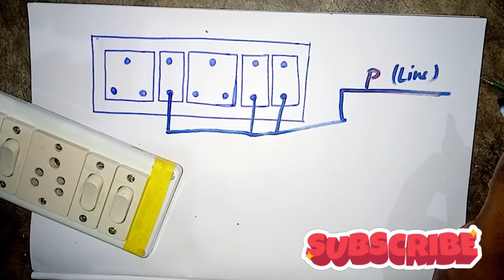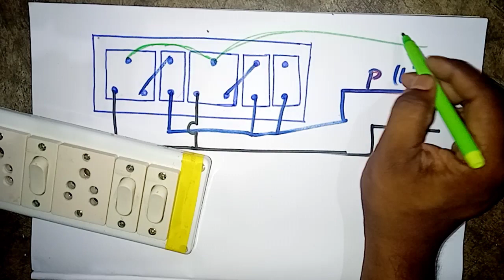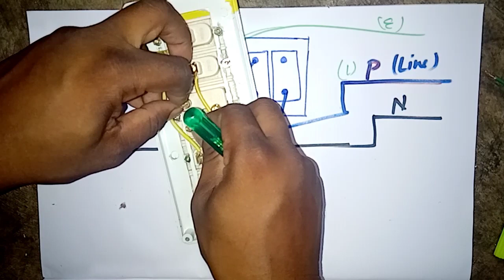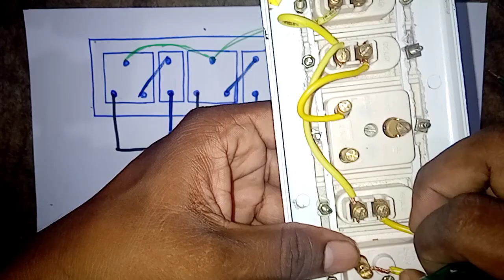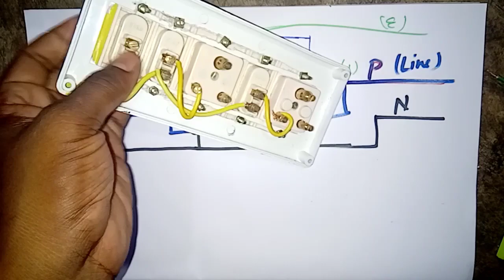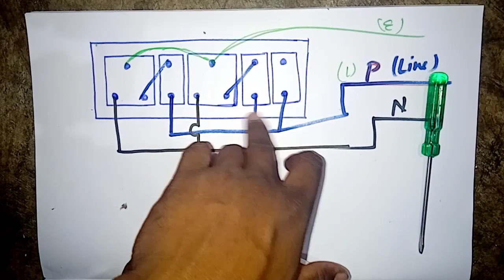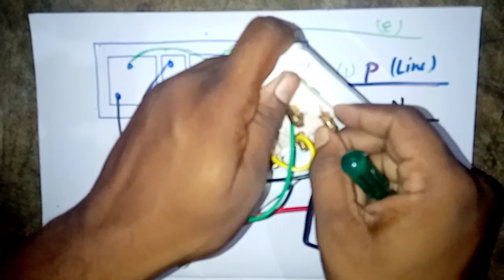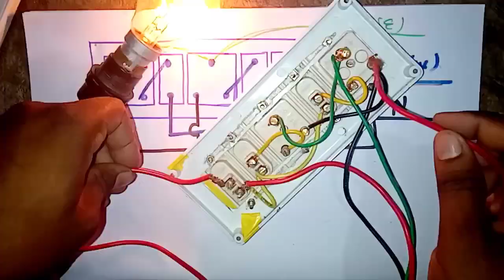3 switch 2socket connection || sinha electricals